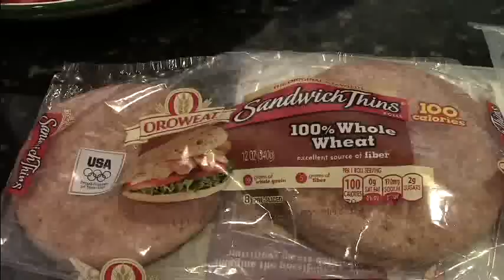Kate's Kitchen- PIZZA!!!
Everybody loves pizza, here are some tips for making your own homemade pizza that is lower in fat and sodium and tastes better than delivery or store bought, yummy and nutritious!